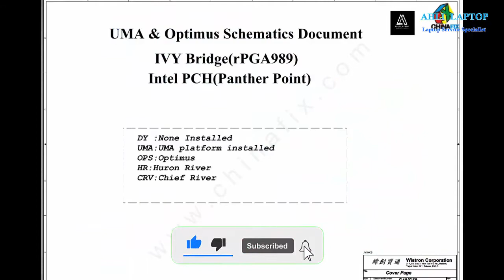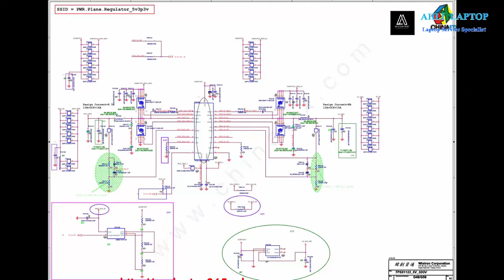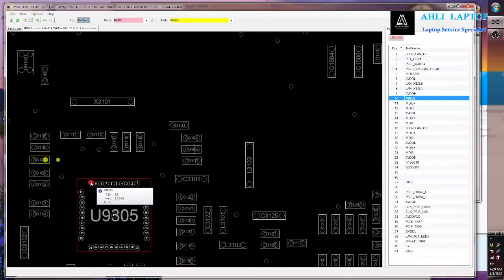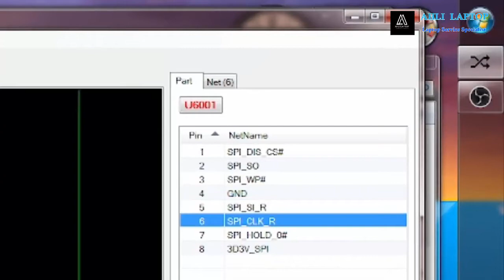LG4858 mb 11252-1 Schematic, Bios and Boardview Lenovo ideapad G480 G580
LENOVO G480 G580 WISTRON G48/G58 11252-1 SCHEMATIC SCHEMATIC BOARDVIEW. I Need A Schematic Diagram of this Lenovo G580 LG4858 MB 11252-1. Download Bios bin file,EC Bios,Schematics,Board view,Bios Tools,laptop ic equivalent,Data sheets,programmer software,Unlock laptop bios password.

G480 LG4858 MB 11252-1. Schematic, Boardview Lenovo G480 LG4858L 11326-1. Lenovo G480 LG4858L 11326-1.png. Download list. G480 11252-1.brd. IBM-Lenovo G480 LG4858 MB 11252-1 boardview.rar. You do not have the required permissions to view the files attached to this post.

Hi everyone I need help, I m looking for a bios, the laptop model is lenovo g580 2689 and the motherboard is LG4858 MB 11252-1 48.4SG01.011. G480 LG4858 MB 11252-1 I need BIOS LG4858L UMA MB 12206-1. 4B.4WQ02.011. CORE i3 lenovo g480 model. thanks. laptop is not shutdown plz send bios

IBM-Lenovo G480 LG4858 MB 11252-1 boardview.rar. You do not have the required permissions to view the files attached to this post. Download Bios bin file,EC Bios,Schematics,Board view,Bios Tools,laptop ic equivalent,Data sheets,programmer software,Unlock laptop bios password.